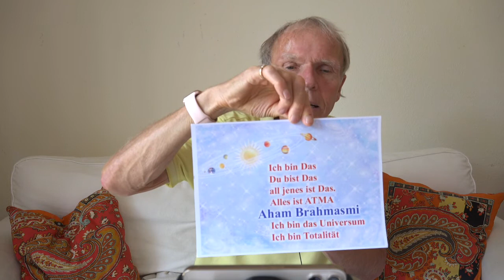457 "Durch die Transzendenz zum Kosmischen-, Gottes-, Einheits- und Brahman-Bewusstsein!"